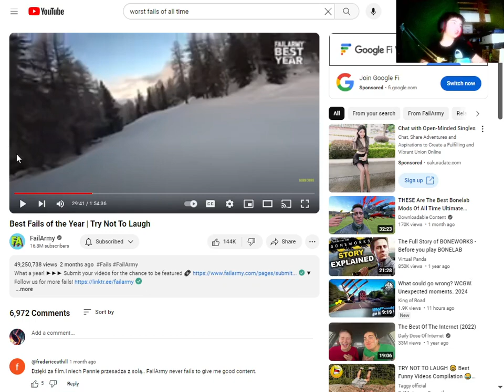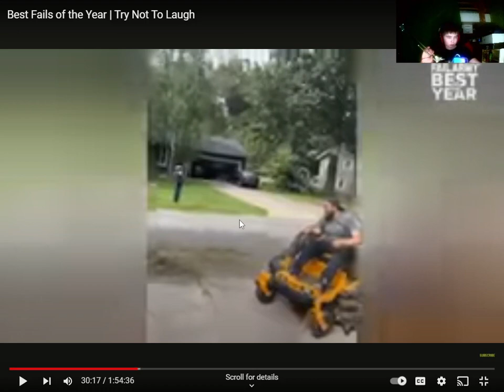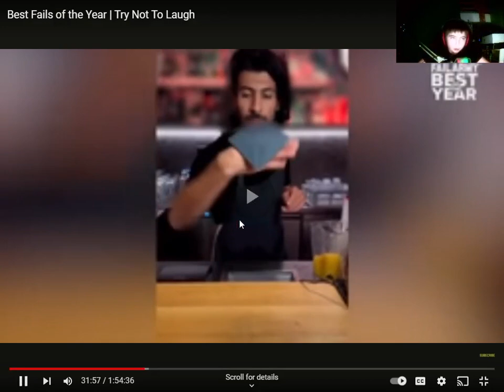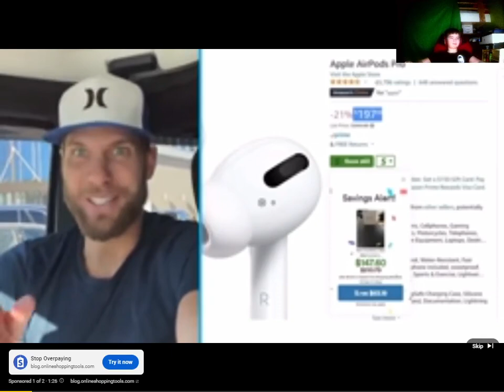Worst Fails of 2023